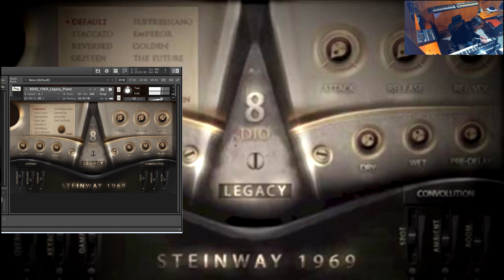Mejores pianos vst para kontakt 8dio 1969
Testeo del piano VST 8dio steinway 1969